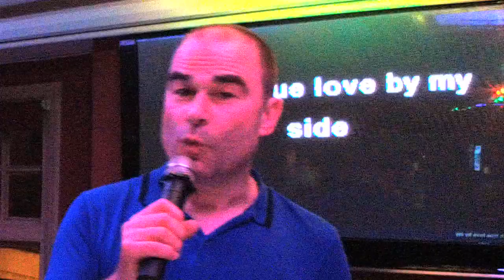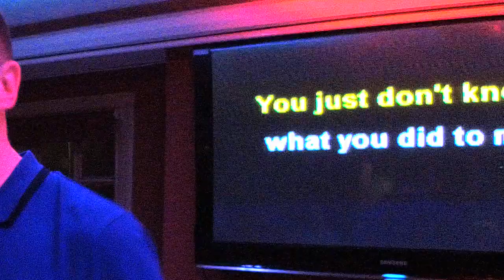KDJ Leon & Disco1 Presents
Venue  : Coach & Horses  - Stevenage With KdjLeon
Singer  : Doug
Song  : Your the one for me (part1)
Artist : D Train
Rating :

Camera : Mevo Live camera studio
Equipment : Evox 8's , Denon Dn6000Mkii
Software : Serato Dj & Serato Video